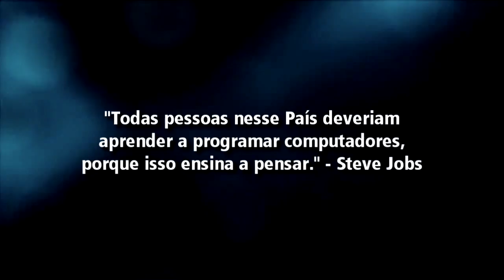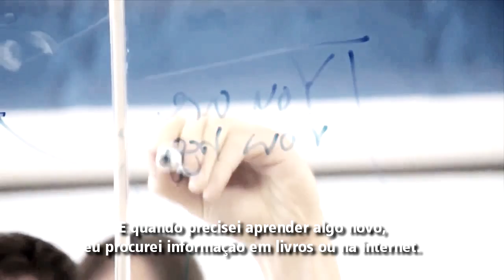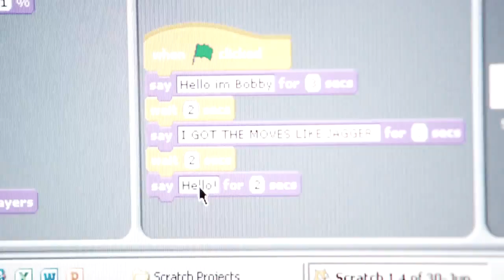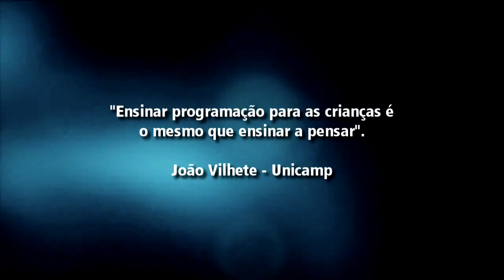A HORA DO CÓDIGO - O QUE A MAIORIA DAS ESCOLAS ENSINAM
O Sistema Microkids incentiva e possibilita aos alunos desenvolverem habilidades de resolver problemas, lógica e criatividade.

Parte do vídeo aqui apresentando é retirado do movimento global A Hora do Código, organizado pela Code.org, uma entidade sem fins lucrativos dedicada em expandir a participação em ciências da computação, tornando-a acessível em mais escolas.
O Sistema Microkids apoia esta ideia! Conheça mais sobre nossos projetos Brincando com Códigos.

Titulo original What Most Schools Don't Teach, Publicado em 26 de fev de 2013.